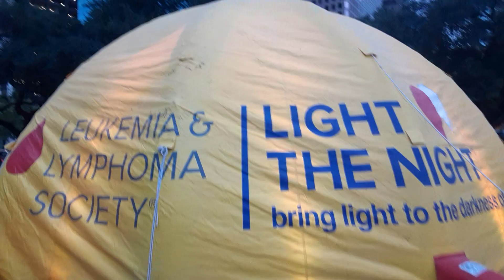Light the Night fight against Leukemia & Lymphoma. Dr Ntuba Thompson Akwo